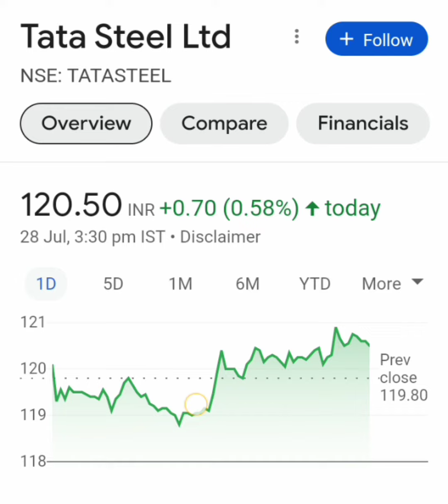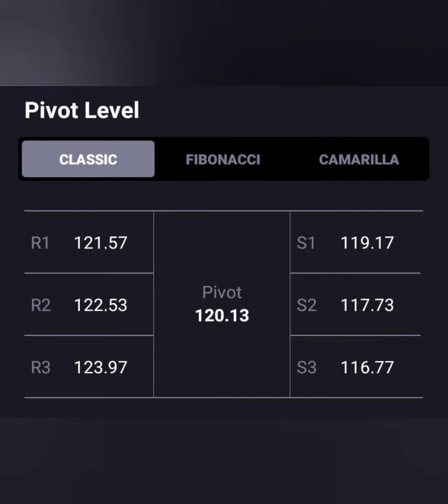TATA STEEL SHARE LATEST NEWS📈LONG TERM में जा सकता हैं 200+💥आज लग गया है 1% UC💥 BUY HOLD SELL📉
tata steel bsl share